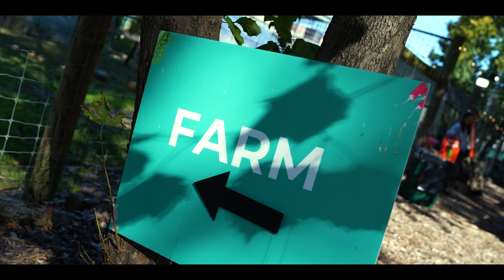Taste of the Harvest 2024